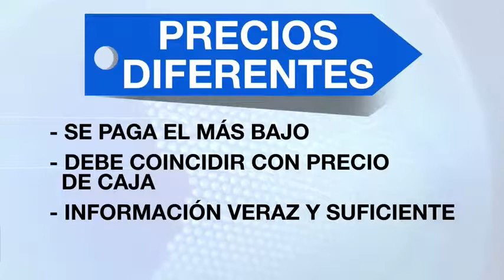¿Sabe cuáles son sus derechos como comprador?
Emitido el 15 de Marzo de 2017. Tenga en cuenta que la factura no es obligatoria para aplicar la garantía de un producto, ni para un cambio de mercancía.La garantía debe cobijar los productos con descuento, rebaja o con carácter promocional.Cuando un mismo artículo tiene dos precios diferentes, el comprador paga el de menor valor, el precio en la góndola debe coincidir con el de la caja.Si compra por internet o por teléfono tiene derecho a retractarse en cinco días hábiles, a partir del día de la compra.El vendedor tiene 30 días calendario para devolverle ese dinero en efectivo, sin obligarlo a adquirir otro producto, ni bonos ni hacerle retención de dinero.